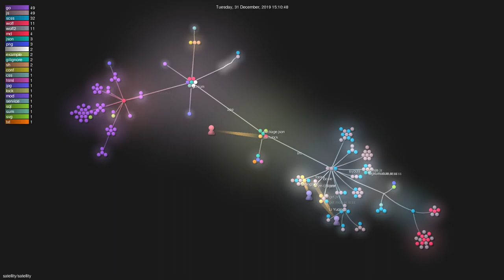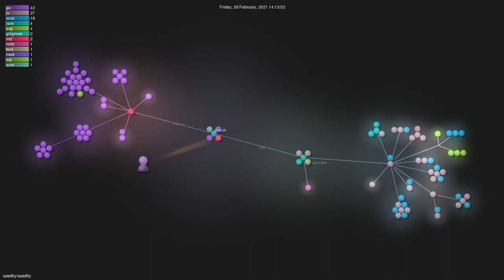satellity/satellity - Gource visualisation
Author: satellity
Repo: satellity

Description: Yet another open source forum written in Golang, React and PostgreSQL.
Starred: 531
Forked: 68
Watching: 19
Total commits: 543
Initial commit: Sun Sep 29 16:04:01 2019 +0800
Total number of files: 199